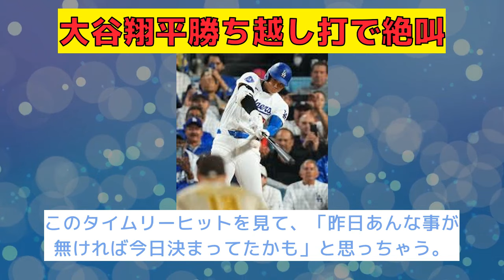【反応集】大谷翔平、絶叫！勝ち越し打でメジャー初優勝に王手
「大谷翔平、絶叫！勝ち越し打でメジャー初優勝に王手」

VOICEVOX：ずんだもん
VOICEVOX：四国めたん
VOICEVOX：春日部つむぎ
VOICEVOX：雨晴はう
VOICEVOX：波音リツ
VOICEVOX：玄野武宏
VOICEVOX：白上虎太郎
VOICEVOX：青山龍星
VOICEVOX：冥鳴ひまり
VOICEVOX：九州そら
VOICEVOX：もち子（cv明日葉よもぎ）
VOICEVOX：剣崎雌雄
VOICEVOX：その他